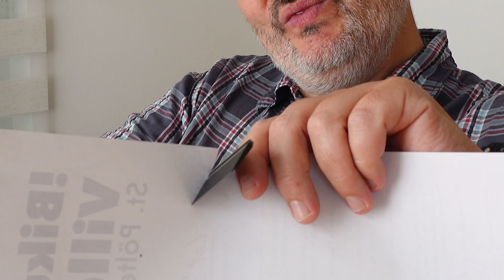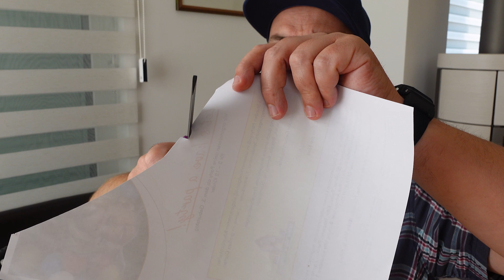Bestech EDC Messer von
▬▬▬ Reinis Uhrentipps! ▬▬▬▬▬▬▬▬▬▬▬

▬▬▬ Waldurlaub  ▬▬▬▬▬▬▬▬▬▬▬
☀️ Meer und Urlaub? Ja, das geht

oder AMZ
GARMIN inReach